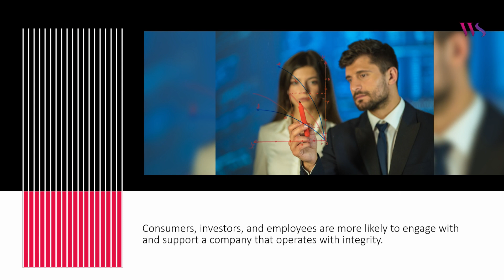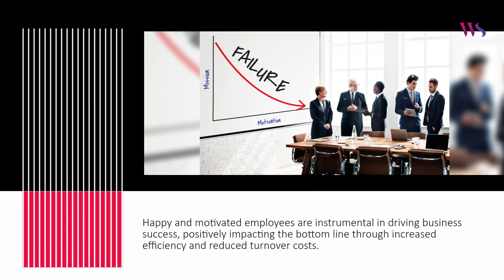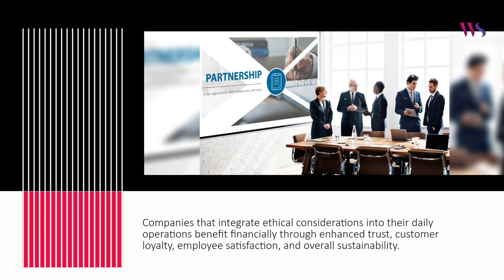Understanding Business Ethics and Their Impact on Your Bottom Line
Welcome to White Space Blogs! Today’s blog discusses the importance of business ethics and their impact on the financial performance of organizations. It highlights several key points. Business ethics are described as the moral principles and values guiding the behavior and decisions within an organization, going beyond mere compliance with laws and regulations.

Topic: Understanding Business Ethics and Their Impact on Your Bottom Line
Category: Business